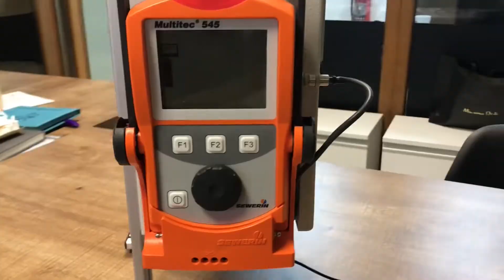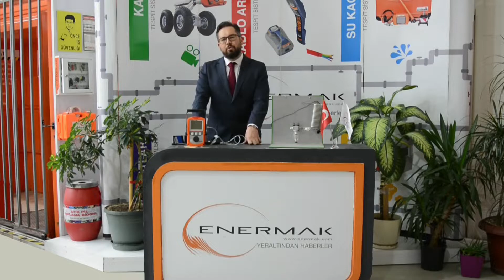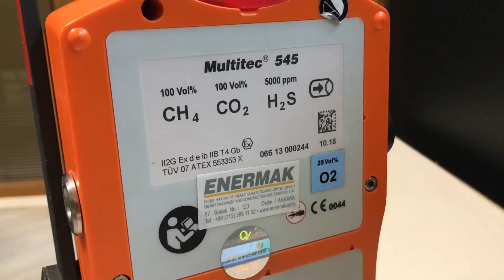Multitec 545 Tanıtımı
• jog dial ve fonksiyon tuşları ile Sezgisel, menü tabanlı kullanıcı arabirimi
• Büyük transflektif ekran, doğrudan güneş ışığı çok iyi okunabilirlik
• Seçici kızılötesi sensörler Hidrokarbonlar ve karbon dioksit
• Oksijen ve zehirli gazlar için son derece dayanıklı elektro-kimyasal sensörler
• Güç kaynağı 4 değiştirilebilir AA-boyutlu şarj edilebilir pil veya tek kullanımlık piller vasıtasıyla
• Kullanılabilir en az 7 saatlik pil ömrü, hızlı şarj 4 saat
• Patlama koruması: TÜV 07 ATEX 553.353 X II2G Ex de ib IIB T4 Gb, IIC TG8 taşıma çantası ile birlikte kullanıldığında
• PC haberleşme USB portu üzerinden gerçekleşir.
• taşıma ve pozisyonlama dirsek Destekleme
• taşıma maksimum kullanım kolaylığı için düşük ağırlık (1,000 gr)

UYGULAMALAR
Multitec® 540 biyolojik işlemlerde oluşan gaz karışımı analiz etmek için bir gaz ölçüm cihazıdır. Aynı anda en fazla beş gazların konsantrasyonunu ölçebilirsiniz. Cihaz metan ve karbon dioksit ölçmek için kızılötesi sensörler ile donatılmıştır. Ayrıca, elektrokimyasal sensör ile donatılmış olabilir.